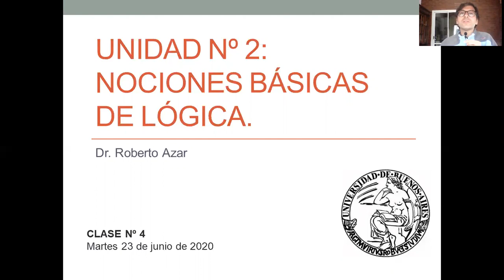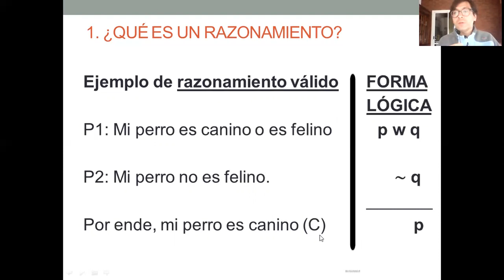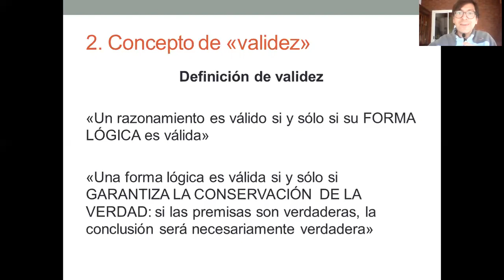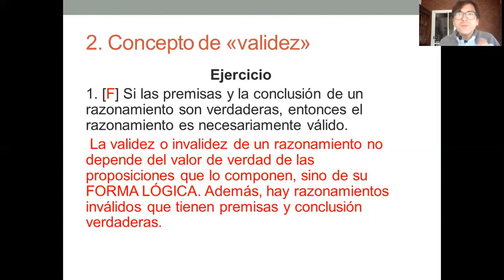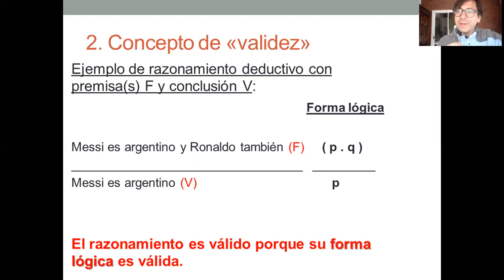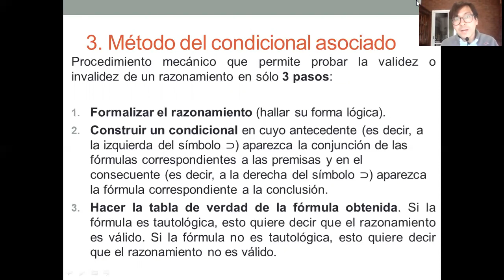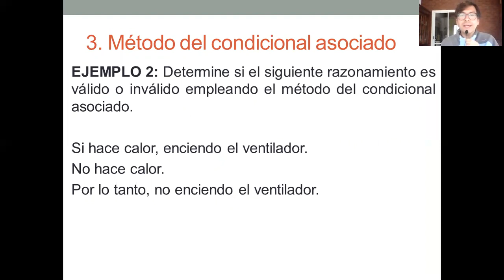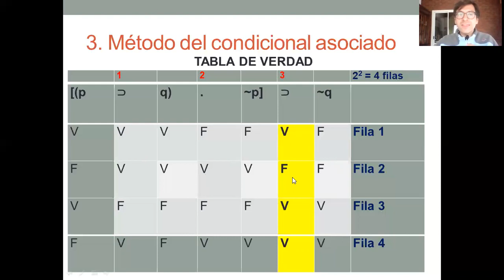MÉTODO DEL CONDICIONAL ASOCIADO. CLASE Nº 4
Clase grabada para las materias IPC (comisión 54021) y Metodología de las Ciencias Sociales (comisión 57305) del Ciclo Básico Común de la Universidad de Buenos Aires (sede de Drago).